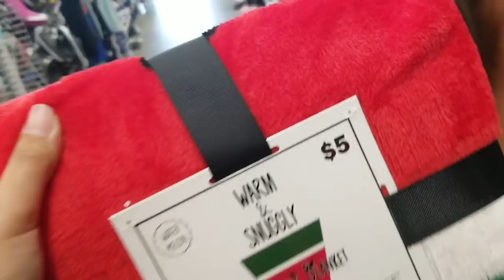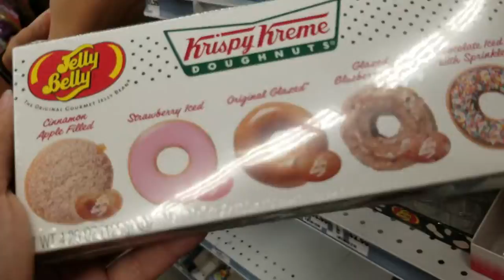Family Day at 5 Below!!! (REALLY bad puns)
I hope you guys enjoy this video! We really enjoyed making it.